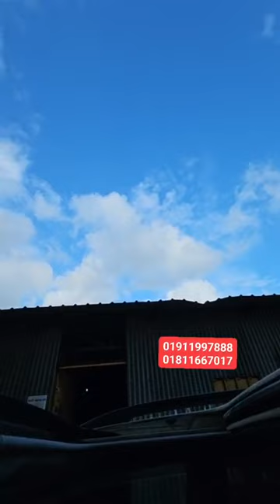১ বছর সার্ভিস চার্জ সম্পূর্ণ ফ্রি। ৬.৬০ লাখে নোয়া🤭X Corolla সহ অনেক গাড়ী। অলি অটো কার সেন্টার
১ বছর সার্ভিস চার্জ সম্পূর্ণ ফ্রি।  ৬.৬০ লাখে নোয়া🤭X Corolla সহ অনেক গাড়ী। অলি অটো কার সেন্টার : খিলগাঁও বনশ্রী,  বাগান বাড়ী
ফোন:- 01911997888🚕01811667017